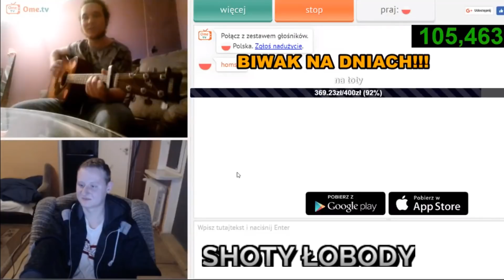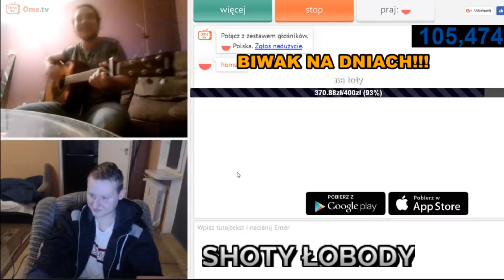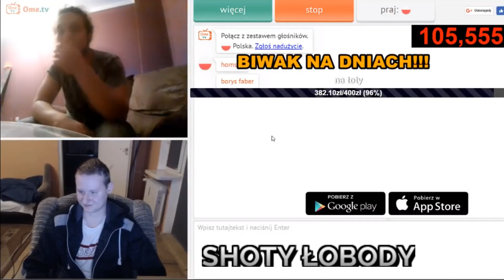GURAL SPOTYKA TALENT MUZYCZNY!